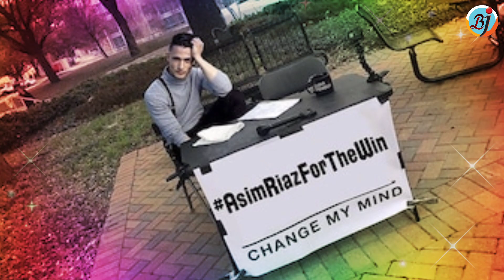John Cena Support Asim Riaz and Request Fans for Win Asim in Bigg Boss 13 | BJN